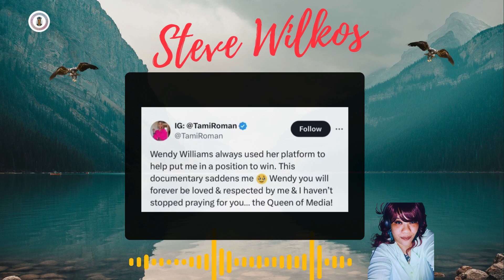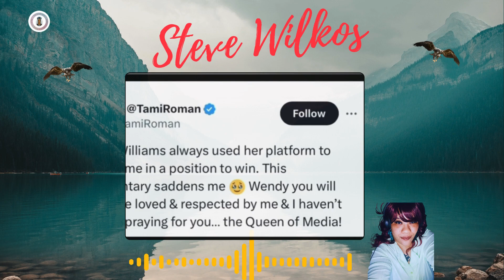Steve Wilkos Voices Concerns for Wendy Williams' Wellbeing and Addictions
Steve Wilkos, best known for his eponymous talk show "The Steve Wilkos Show," has been a prominent figure in the television industry for over a decade. His reputation for candid conversations and unfiltered opinions has earned him a dedicated fan base. In this video, he turns his attention to Wendy Williams, another titan in the talk show industry, voicing his concerns about her wellbeing and struggles with addiction.

Wendy Williams, an iconic figure in the world of entertainment journalism, has been open about her battles with substance abuse. Her honesty has sparked conversations about addiction and mental health in the entertainment industry. However, recent events have led to increased concern for her wellbeing.

In this video, Steve Wilkos voices these concerns with empathy and understanding. He discusses the challenges Wendy Williams is facing and emphasizes the importance of support during such trying times. He also reflects on his own experiences in the industry, providing a unique perspective on the situation.